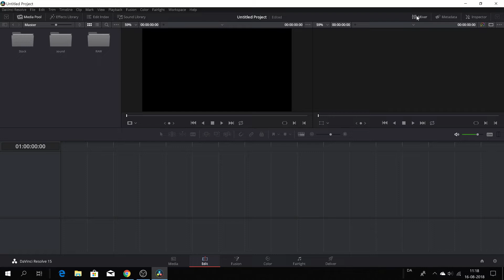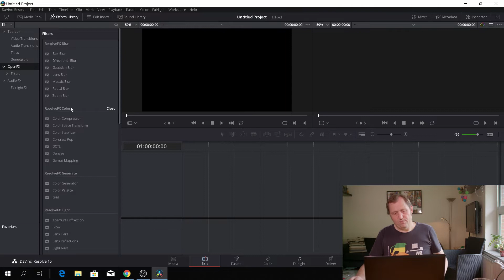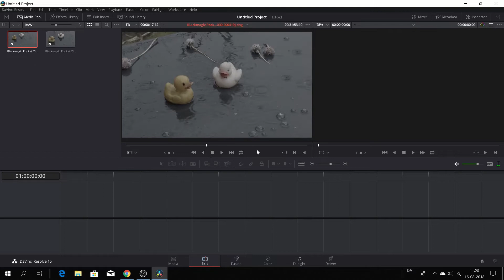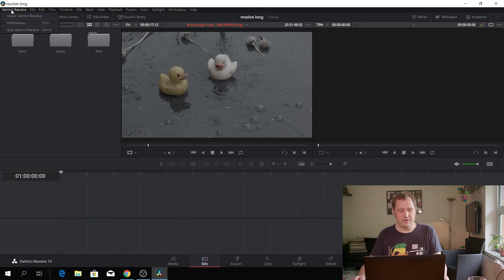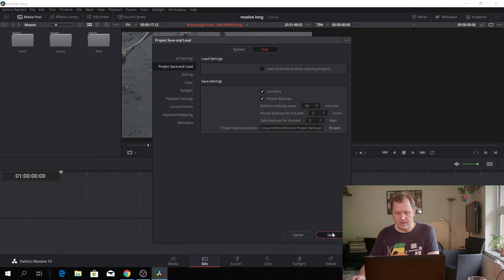Beginners Tutorial Davinci Resolve 15 episode #2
Learn Davinci Resolve 15 for Beginners Episode # 2.
This mini series is made for those who have not tried Davinci Resolve or are new to the program.

In this episode, we look at:
Look at the timeline and functions